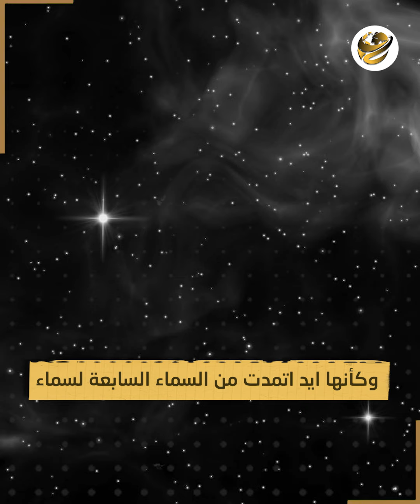يد الله داخل مجرة درب التبانة ظاهرة غامضة تحير العلماء أصابع وكف ظهروا فجأة في الفضاء ما سر ظهورها؟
يد الإله ظهرت في السماء، نجوم غريبة ظهرت فجأة وبشكل مثير للجدل، وكأنها ايد اتمدت من السماء السابعة لسماء الأرض، عشان تكشف سر من أسرار الكون.تعالوا نقول لكم إيه حكاية الظاهرة دي.. وليه حصلت ومعناها إيه؟